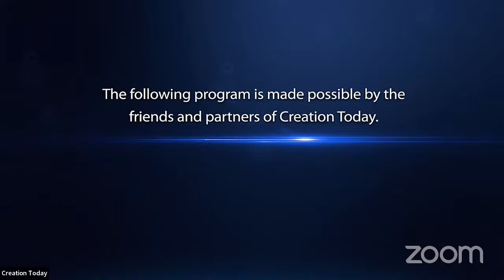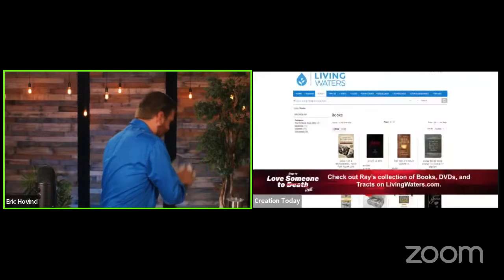How to Love Someone to ̶D̶e̶a̶t̶h̶ Hell | Eric Hovind and Ray Comfort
Real LOVE is when you are willing to lay down your life for your friend. So dying to yourself and setting aside your pride to share the Gospel with someone would be an act of “Real Love!”

In today’s culture of “live and let live,” we don’t think it is important to share the Gospel with others. After all, we wouldn’t want to offend them. They can “have their own beliefs” and we can have ours. We say we love them. We even use the phrase,  “I love you to death!”  But the reality is… we are loving them to Hell.

You don’t want to miss this conversation with Eric Hovind and Ray Comfort as they talk about the importance of evangelism and loving people enough to give them the Gospel. Join us for Simple, Practical, and Timely advice for Every Believer in the World—LIVE Wednesday, August 24th at 12 Noon CT.

WANT MORE
Get access to the complete conversation! Become a Creation Today Partner at CreationToday.org to engage with the experts and ask questions LIVE.